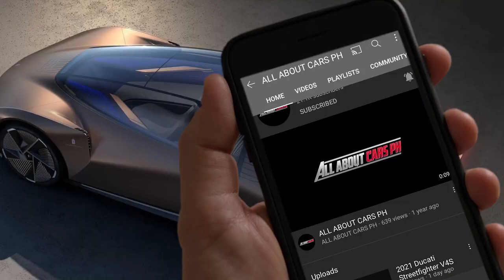Pininfarina Teorema Concept With Unique Seating Layout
Pininfarina short for (Carrozzeria Pininfarina) is an Italian car design firm and coachbuilder with headquarters in Cambiano, Turin, Italy.